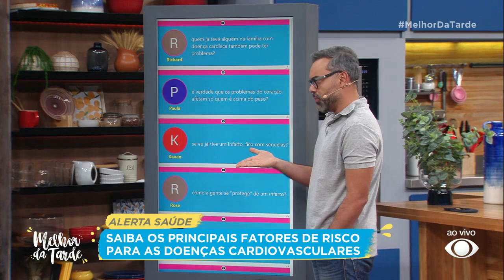Infarto silencioso: médica explica como pode acontecer e o porquê | Melhor da Tarde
O coração pode sofrer um infarto e a gente não perceber? Especialista explica.